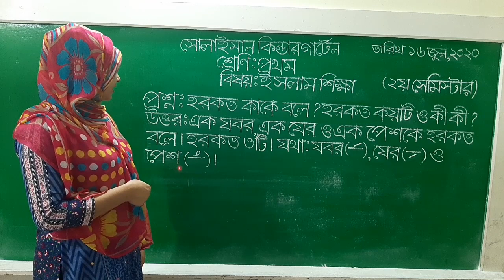Class: One | ইসলাম শিক্ষা | প্রশ্নোত্তর | Solaiman Kindergarten, Dhaka